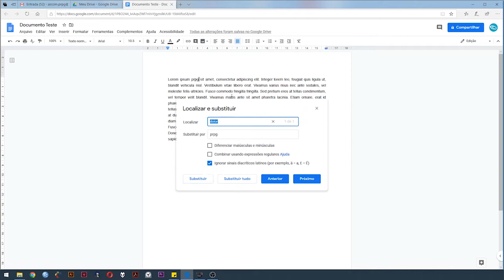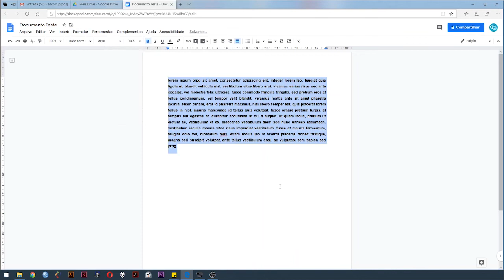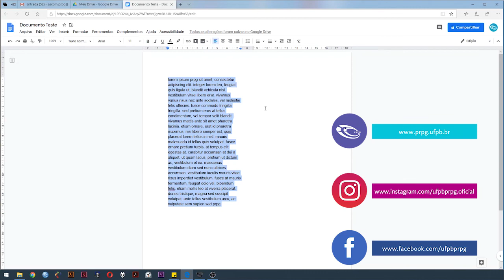Tecnologias na Educação e na Pesquisa - Tutorial 05 - Google Documentos - (Parte II)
Olá, este é o quinto tutorial do mini-curso "Tecnologias na Educação e na Pesquisa", que tem como ferramenta o GoogleDocumentos que faz parte de um pacote de aplicativos do Google em nuvem, nele abordaremos as funcionalidade de edição, visualização, inserção de elementos textuais e imagéticos e, formatação de textos nos documentos.

Este tutorial é parte integrante do mini-curso "Tecnologias na Educação e na Pesquisa", disponibilizado na plataforma do Youtube através da Pró-reitoria de Pós-graduação (PRPG) da Universidade Federal da Paraíba (UFPB), e tem como objetivo difundir práticas e ferramentas de trabalho colaborativo em redes de internet, auxiliando as atividades de programas de pós-graduação.

Ementa: DocumentosGoogle.